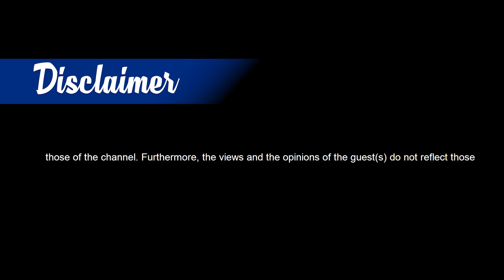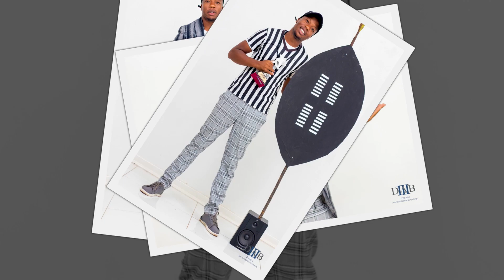Enkundleni Exclusive Episode 91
RIP Sihlangu Dlodlo, Phathisa Nyathi, GOH, Highlanders boycott and more

Welcome to DAB THREE EVENTS you can follow us on all social media platforms
PHOTO STUDIO